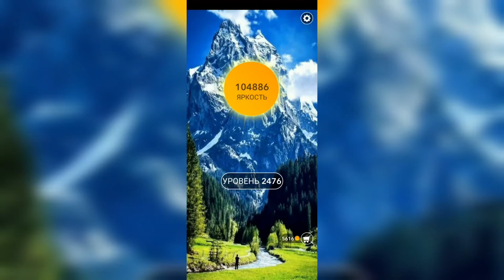Word / Слово Крест: Поиск русского кроссворда / Уровень 2476